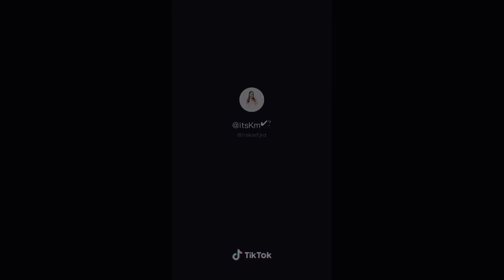Tokei tv.Entertainment/Banyo Queen best reactions tik tok compilation@Tokei tv.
Banyo Queen best reactions compilation is for goodvibes only.
People inside this video is not intended to be harm or discriminate